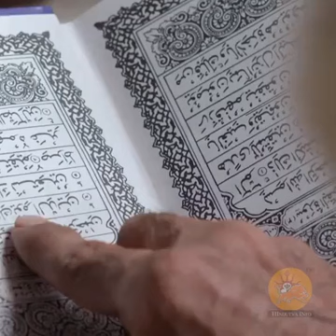Jivni of ravindra coasic fact